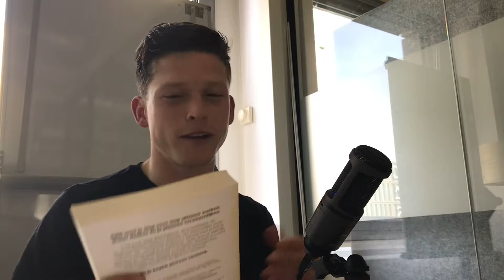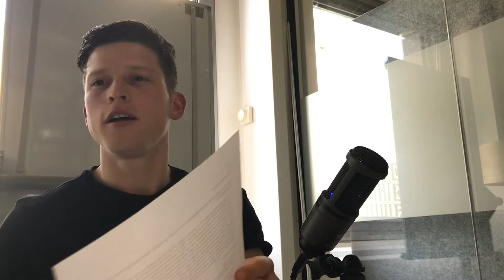ACT IT OUT #33 - Productiviteit en reflectie, met Rick Pastoor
Rick is Schrijver van de Bestseller 'Grip', een boek over productiviteit.

Een Like of Comment zou te gek zijn! Thanks vriend(in)!